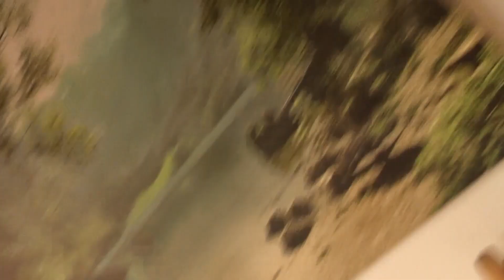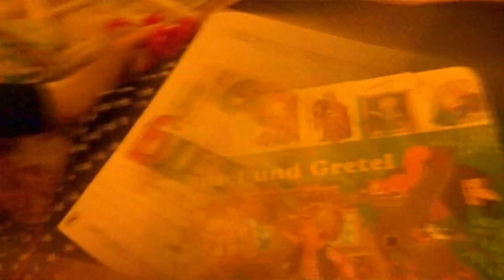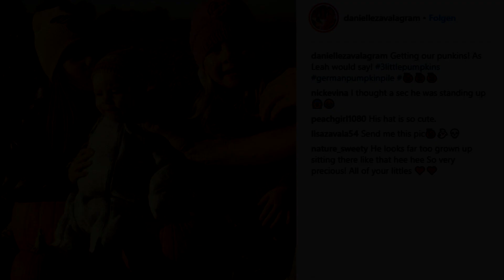SHE SCARED ME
Sorry for the re upload guys! Something I really needed to fix. Hope you enjoy!

📸Best way to stay in touch is Instagram!

Song Jasper Sawyer Have a little fun